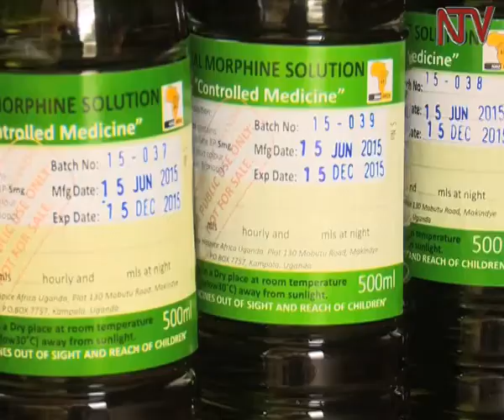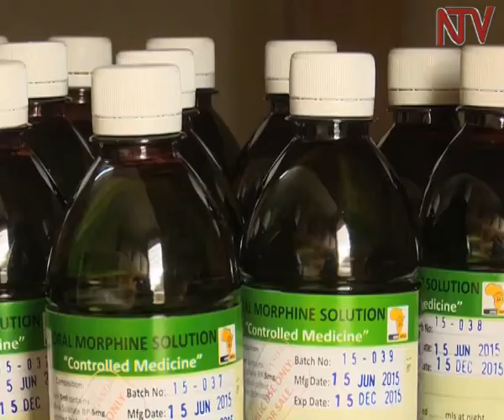Access to palliative care remains low despite increasing need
According to the Ministry of Health, about 300,000 Ugandans who are battling life threatening illnesses are in need of a treatment regimen known as palliative care. The treatment focuses on providing patients with relief from the symptoms and stress of a serious illness. Statistics show that the vast majority of Ugandans who need the treatment are not receiving it because of the shortage of healthcare professionals and a host of other factors.